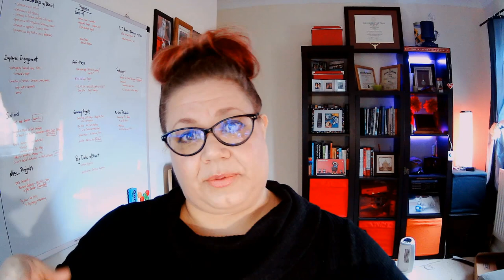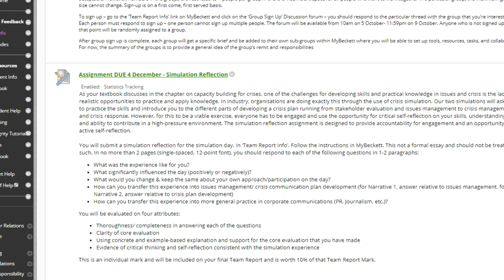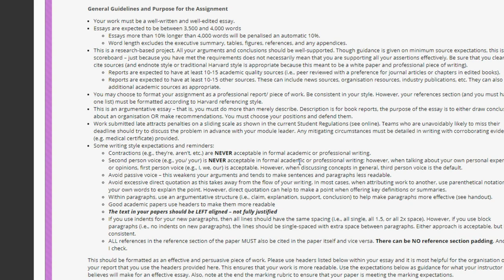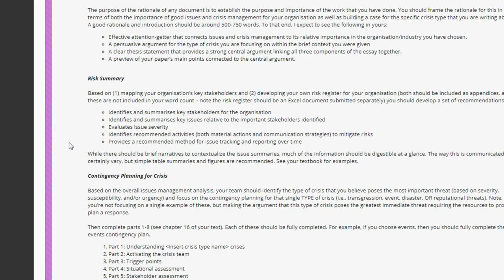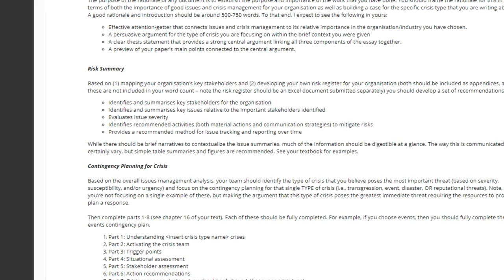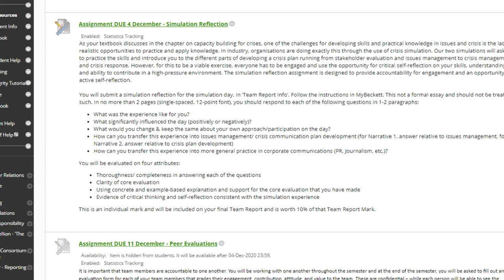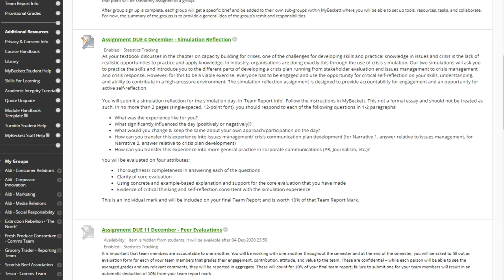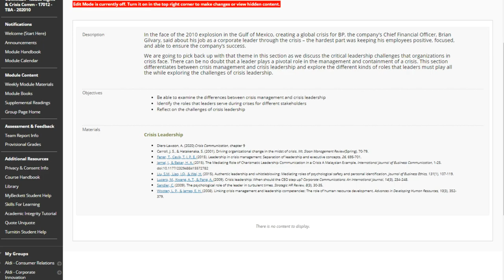Perspectives on crisis messaging - live from class